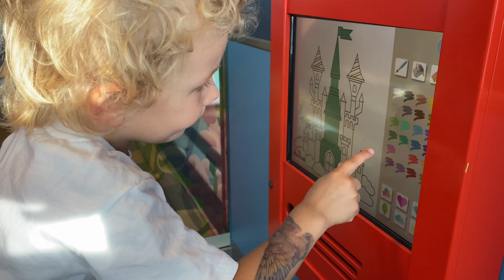Wakacje w Polsce 2021 :)